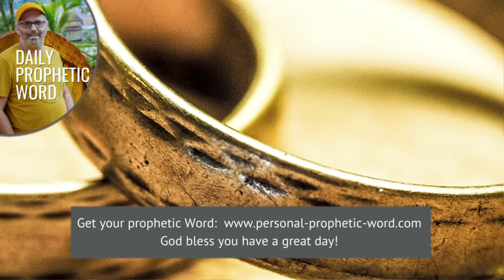Daily Prophetic Word 23 September 2024 Word 4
►► Don't miss these prophetic words:
Prophetic Word for this week **NEW
Prophetic Word for October **NEW